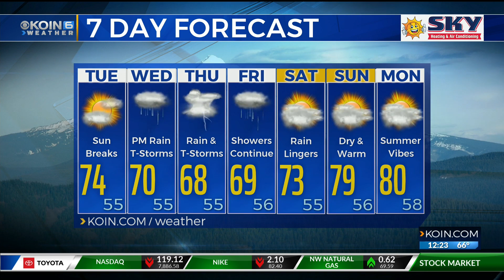Tuesday Noon Weather June 25th, 2019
KOIN 6 Tuesday Noon Weather